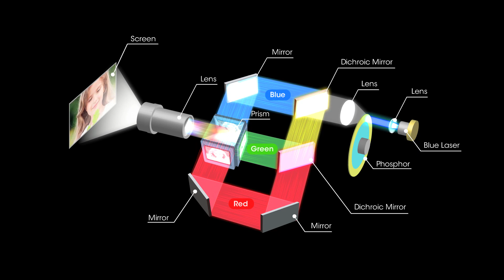Sony 3LCD Laser Light Source Technology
Sony's Z-Phosphor 3LCD Laser Light Source Projectors incorporate a true laser light engine and achieve up to 7,000 lm exceptional Color Light Output. Our unique light engine uses a blue laser as its light source, which excites a phosphorous material that in turn creates full spectrum light. The light is delivered to a 3LCD optical system which results in constant, vibrant RGB color.